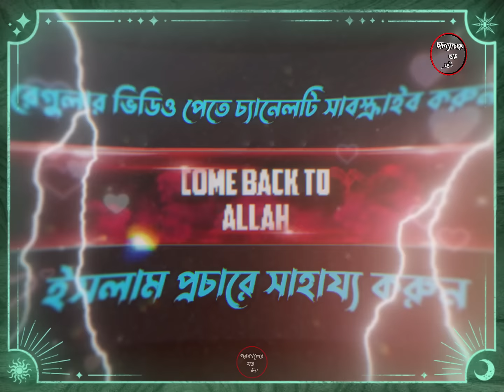বিশ্বনবী কেন ১১ টি বিয়ে করেছিল । Mizanur rahman azhari, mizanur rahman azhari waz, azhari waz, waz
বিশ্বনবী কেন ১১ টি বিয়ে করেছিল । Mizanur rahman azhari, mizanur rahman azhari waz, azhari waz, waz, new waz

আসসালামুয়ালাইকুম প্রিয় দ্বীনি ভাই ও বোনেরা আশা করি আপনারা সকলে আল্লাহর রহমতে ভালোই আছেন। এই চ্যানেলে আপনারা মিজানুর রহমান আজহারীর নতুন ও পুরনো ওয়াজ মাহফিল সহ গুরুত্বপূর্ণ বয়ান পেয়ে যাবেন ইনশাআল্লাহ। 🥰